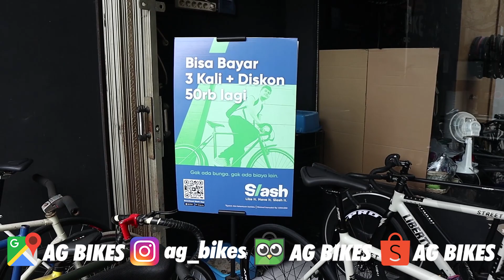Rakit dan Review Fullbike Tsunami snm 100 ! Settingan Agresif !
Dari Malang customernya 😁